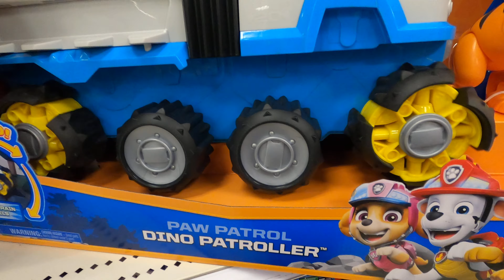NICKELODEON PAW PATROL DINO RESCUE DINO PATROLLER MOTORIZED TEAM VEHICLE EXCLUSIVE CHASE AND T REX